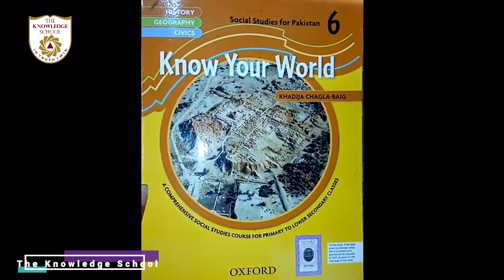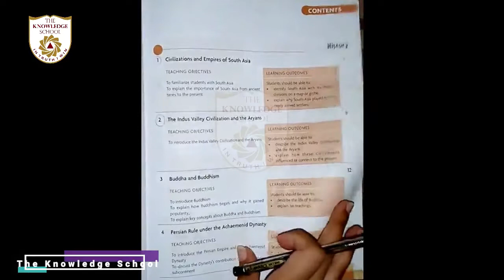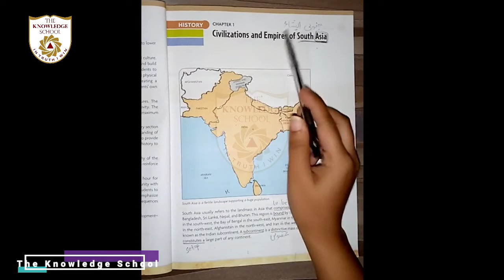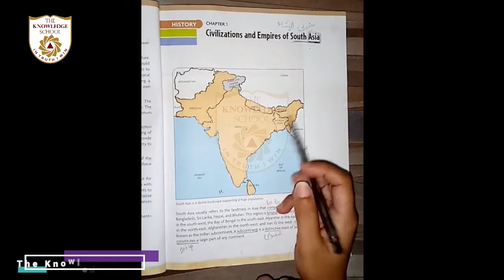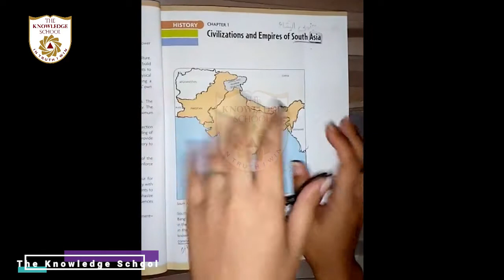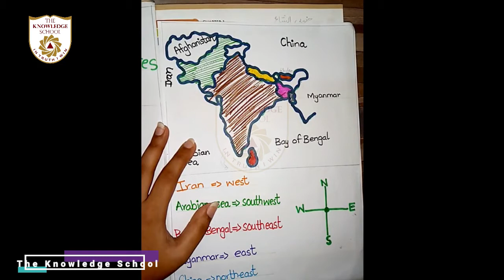Class 6 S.Study. Lecture 4 Unit. 1 Topic Civilization and empires of south Asia Page 1 Explanation